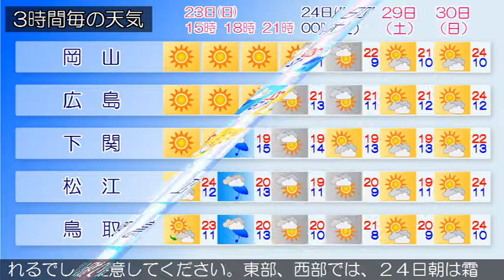2017/04/23 中国地方の天気予報 昼